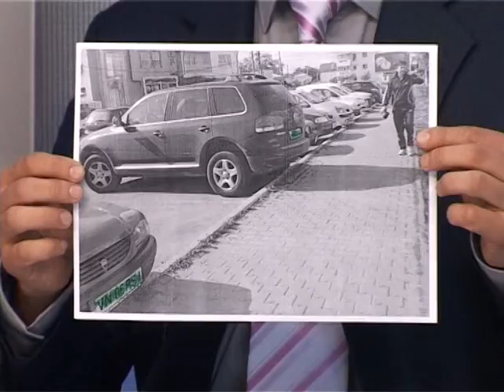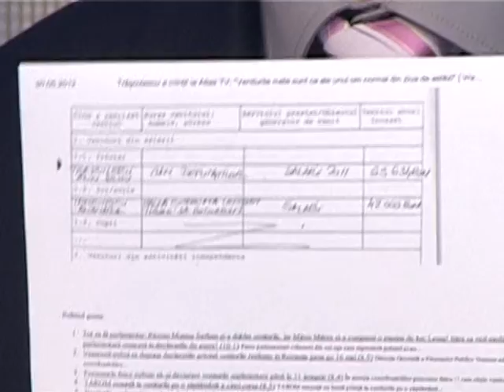Cristi Irimia in emisiunea de la Atlas TV 31.05.2012